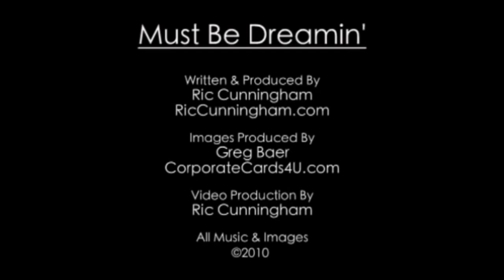Best Relaxing Modern Lounge Music- Sensual Sax by Ric Cunningham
Here's the perfect companion to help in the pursuit of the Modern Retro Lifestyle...
Take a 5 minute break from our hectic day to day with a relaxing video montage of some beautiful pictures of nature from professional photographer Greg Baer and background Modern Lounge music from Mr. Lounge himself, Ric Cunningham.

Let's grab our favorite cocktail and put our feet up as we transport to another place. What we have here is a mini vacation to help us kick back and take some time for ourselves.
Regroup & refocus.
Let the Latin beat and percussion move you and the saxophone groove you.
Ric Cunningham is here to throw in some elements of a time that's past yet hit you with contemporary beats and sounds so you know you're listening to something fresh.
"Welcome...You're livin' the Modern Retro Lifestyle!"